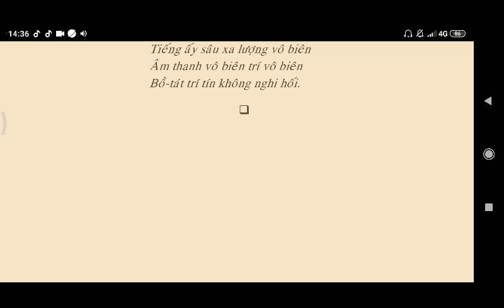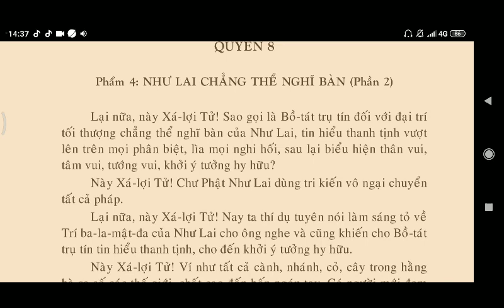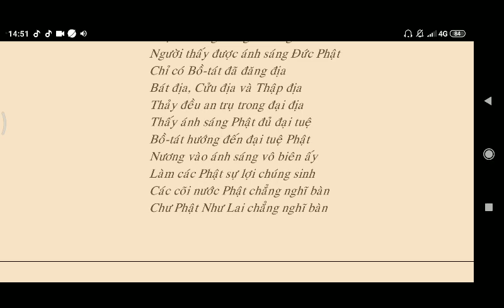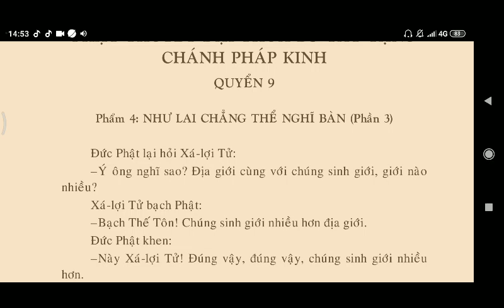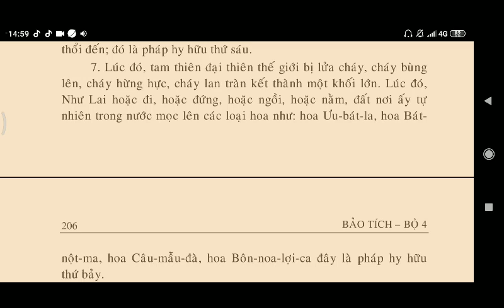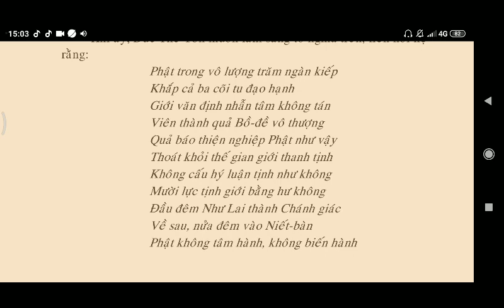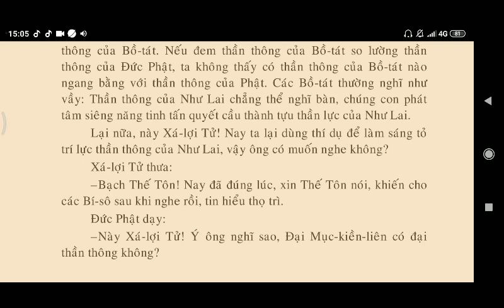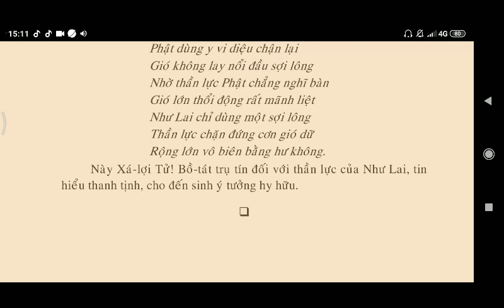[ Q7,8,9 - 40 ] PHẬT THUYẾT ĐẠI THỪA BỒ TÁT TẠNG CHÁNH PHÁP KINH